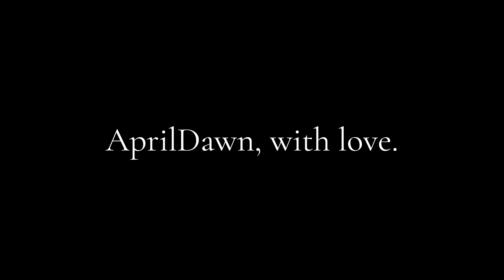I cut my very long hair at home 💇🏼‍♀️! chop chop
Meet AprilDawn, a vibrant young mom with a heart full of love and a life brimming with adventure! A Youtuber by passion, she shares her DIY camper remodeling projects, holistic lifestyle tips, and heartwarming moments with her adorable baby boy. Her love for animals is evident in her ability to connect with them on a deep level.
Growing up on a fifth-generation farm, AprilDawn has a deep appreciation for nature and the simple things in life. Her hilarious mom and strong dad have always been her pillars of support, instilling in her a sense of resilience and humor.
Alongside her loving and hardworking husband, who shares her Viking ancestry, AprilDawn navigates the joys and challenges of parenthood with a smile. Together, they follow the path of YHWH, finding strength and guidance in their faith.
Whether it's tackling a DIY project, exploring the outdoors with her family, or sharing her holistic wisdom, AprilDawn embraces life with infectious enthusiasm. Her passion for living a life of authenticity and purpose shines through in everything she does, inspiring others to embrace their own unique journeys.